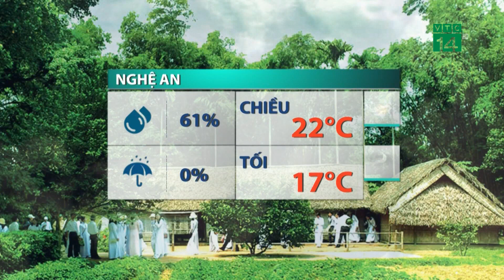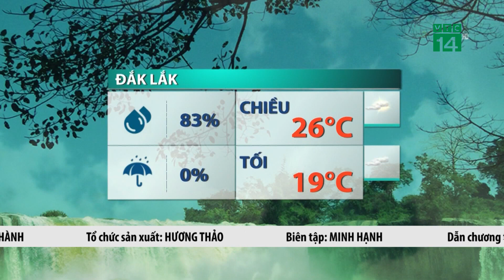Dự báo thời tiết mới nhất ngày 2 tháng 12 năm 2021 | Tin bão mới nhất | Thời tiết 3 ngày tới